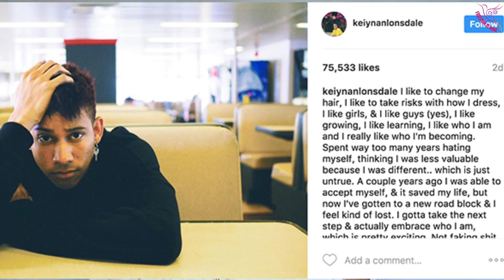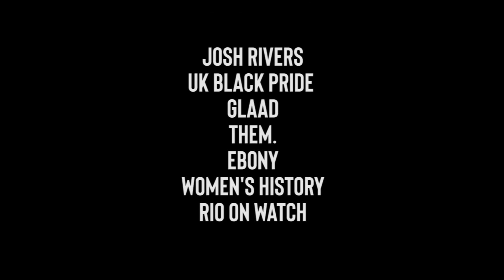youtube video #-UnMU3cJd8Y